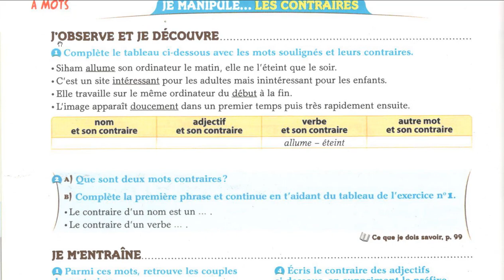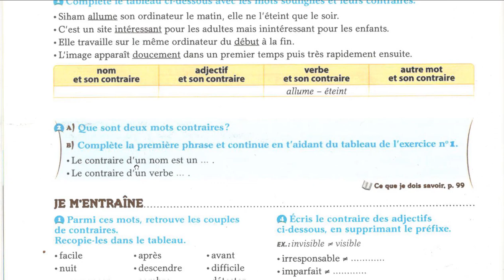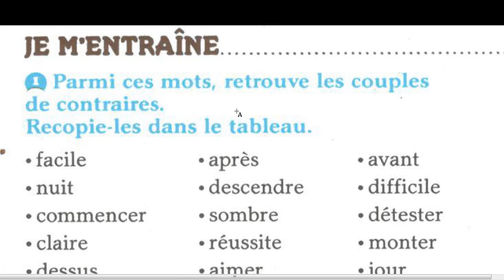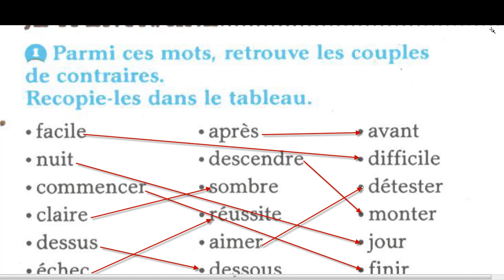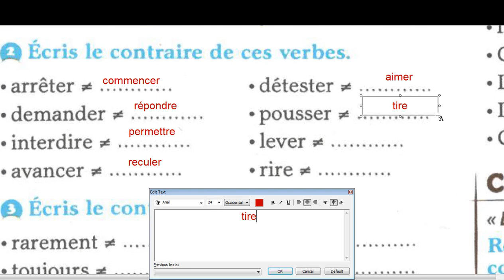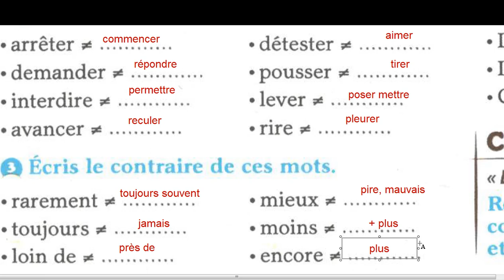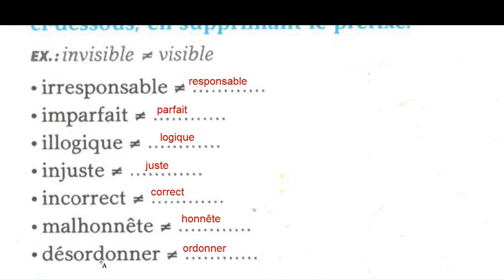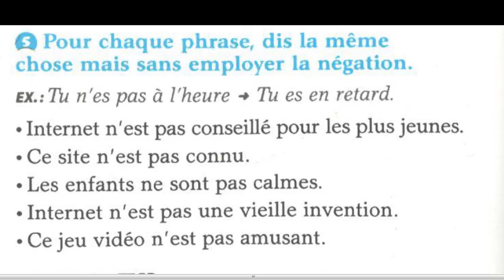Vocabulaire les contraires (cours intéressant)